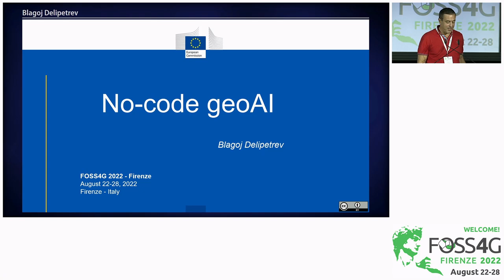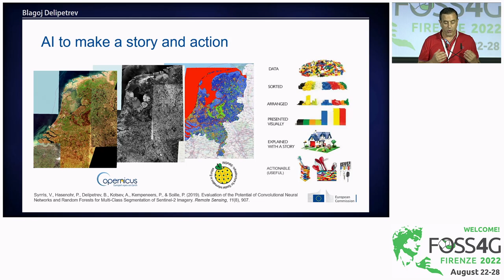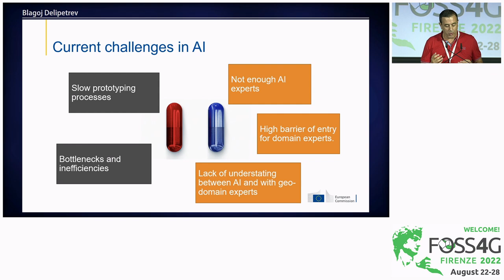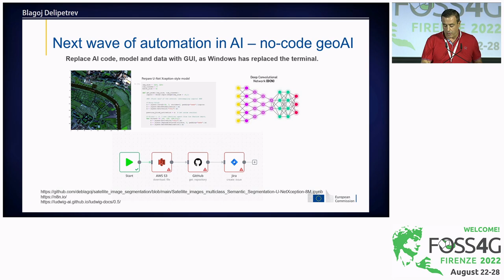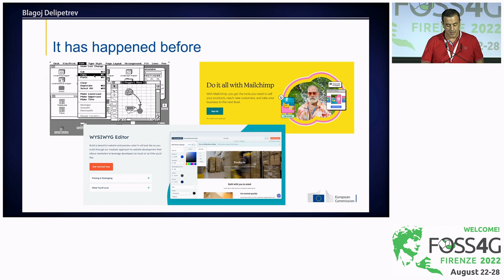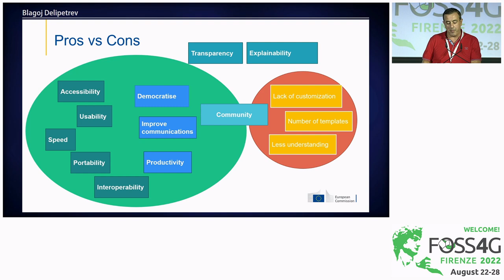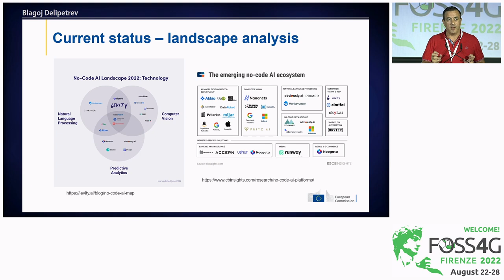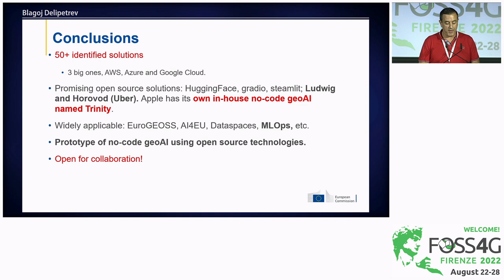FOSS4G 2022 | No-code geoAI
Artificial Intelligence (AI) has made an impact in almost every field and has become an incredibly powerful technology. However, while some players in big tech and academia have access to a highly skilful workforce that can create sophisticated AI solutions, many companies, governments, public organisations, and other societal stakeholders are lacking sufficient AI expertise and know-how.

Many AI and Machine Learning (ML) frameworks aim to simplify and democratise AI development, even if typically focusing on those with software engineering skills. Some of these solutions, those that provide no-code tools, get the closest to the ideal of enabling "any person without prior training”. Collectively, these could represent a major breakthrough, as it has been proven time and time again that many businesses and organisations still struggle to implement AI to its full potential and scale.

Visual, often drag-and-drop, no-code AI tools can make AI less intimidating and more comprehensible to non-technical profiles and those who lack the time and resources to build such systems from the ground up. No-code AI frameworks are expected to require minimum technical knowledge to develop practical AI solutions at scale. This is an emerging field, like was previously the case with no-code web development, starting with Dreamweaver and MS Frontpage, the first WYSIWYG (what you see is what you get) solutions, both launched in 1997.

The European Commission is supporting the establishment of an AI-on-demand platform that will provide easy and simple access to AI tools that are made in Europe and are ‘trustworthy’. The platform will gather all the AI resources (algorithms and tools), and make them available to the potential users, businesses, and public administration, with the necessary services to facilitate their integration.

Within the context of the EU’s commitment to trustworthy AI, we are exploring the landscape of AI solutions for non-experts, including no-code, low-code, AutoML and similar approaches, and evaluating them in an experimental setting via prototyping. Our findings are expected to inform the development of relevant European digital initiatives. For instance, we will consider how these emerging AI solutions for non-experts could be integrated and used in the context of digital infrastructures such as EuroGEOSS or the European Data Spaces.

Further democratization of AI will happen when domain experts without prior AI expertise are enabled to tap into high-quality data to solve complex problems on their own, with technical details being abstracted away, such as algorithm selection, model training, software frameworks, hardware dependencies, and platform aspects. We expect that open-source AI technologies for non-experts represent a step towards such a future.

During the conference, we will present the initial results of our geoAI activity, including a high-level architecture and a stack expected to be composed of various open-source software tools and open standards for digital infrastructures, data engineering and AI development. Our intention is to gather feedback from the audience and establish possible future collaborations in this space.

Blagoj Delipetrev